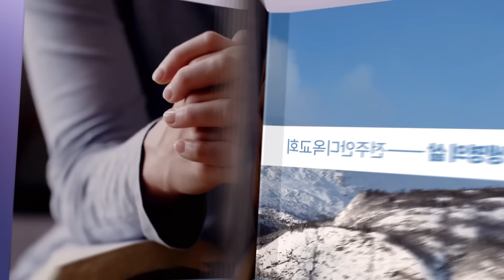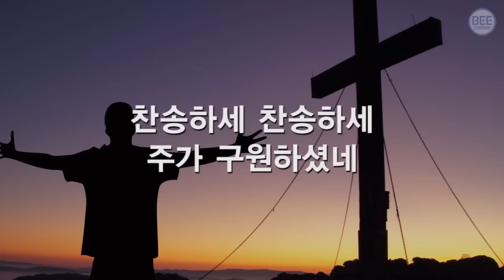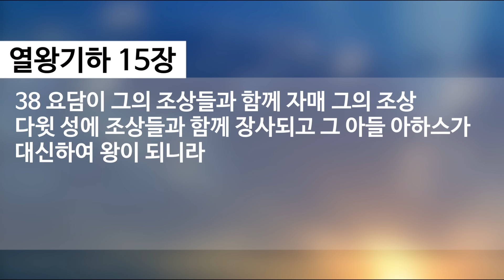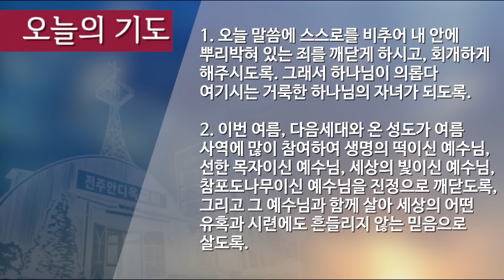말씀으로 여는 하루_7월 25일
열왕기하 15:27-38
제목: 죄의 뿌리를 제거하라
설교: 김성령 전도사